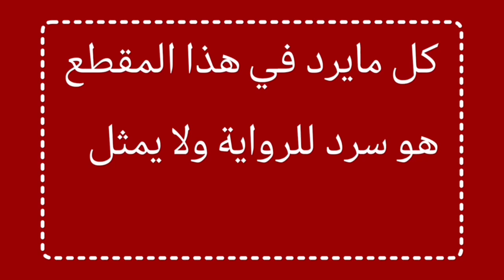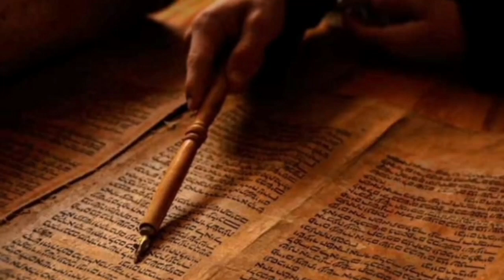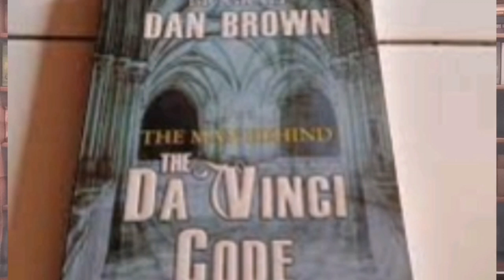غضب عارم في الكنيسة وفي صفوف المسيحيين .. ماعلاقة شيفرة دافنشي ؟أسرار مثيرة للجدل تطرح لأول مرة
شيفرة دافنشي (بالإنجليزيّة: The Da Vinci Code)، هي واحدة من الرّوايات الخياليّة العالميّة التي ألّفها الكاتب دان براون (Dan Brown) في العام 2003، اشتهرت وكان لشهرتها الكثير من الأصداء، ويعود ذلك لما عرضته من آراء دينيّة مسيحيّة تتعارض مع الكنيسة .. طرحت الرواية أسرار وقضايا مثيرة للجدل وتثار لأول مرة في التاريخ مما أدى الى غضب الكنيسة والمسيحيين وأشككت رواية شيفرة دافنشي بالأناجيل التوراتية وقالت أنها من تأليف الانسان وأنها كاذبة وفيها حقائق مغلوطة